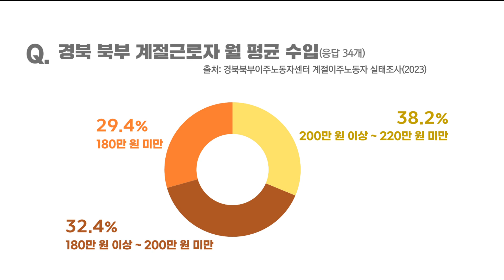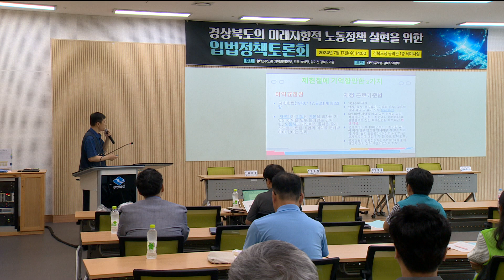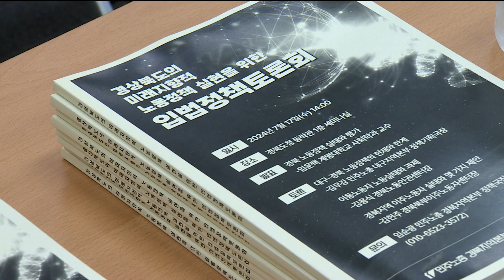'이민청 유치' 경북.. "계절근로자 노동 조건부터 살펴야" (2024.07.17/뉴스데스크/포항MBC)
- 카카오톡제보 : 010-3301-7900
- 카카오톡ID : PHMBCJEBO